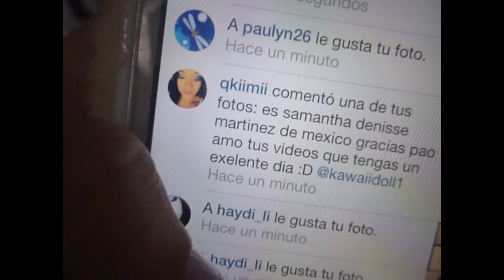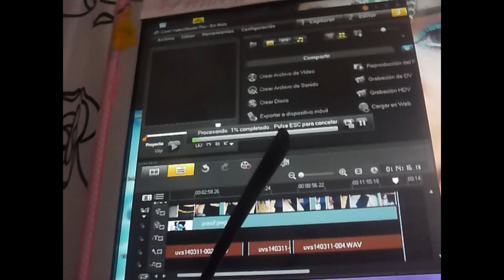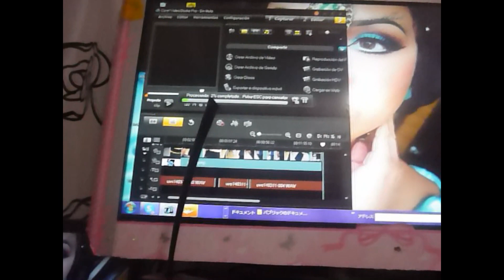DIA 77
mi facebook
mi instagram
kawaiidoll1
mi otro canal